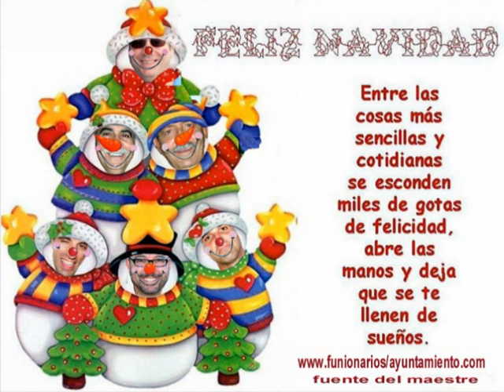LOS FUNCIONARIOS LES DESEAMOS FELIZ NAVIDAD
JCALFOUR, MONEA, MORGAO, JULIO, FRAN Y DAVID, en representación del personal del Ayuntamiento de Fuente del Maestre, les desean ¡FELIZ NAVIDAD!